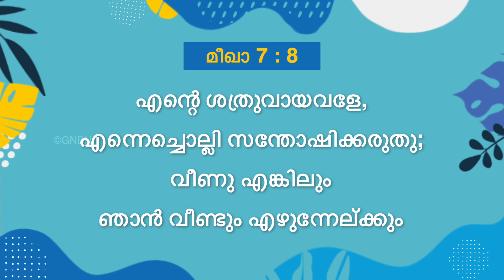യേശുവിനോടൊപ്പം നടക്കുക | സഹോദരൻ മോഹൻ സി. ലാസറസ് | ഒക്ടോബർ 9 | Malayalam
Jesus Redeems
Trivandrum
695033